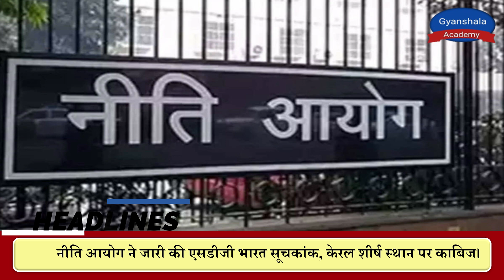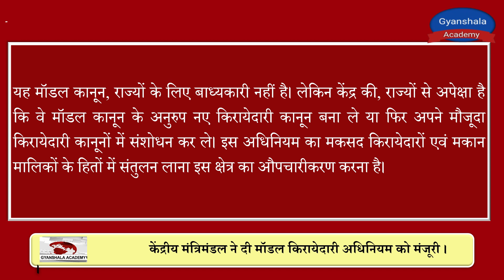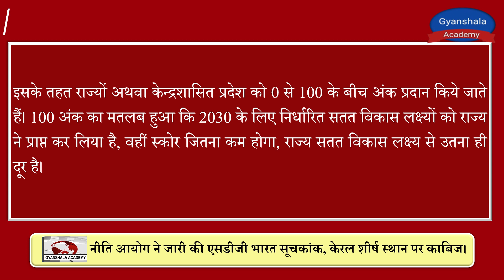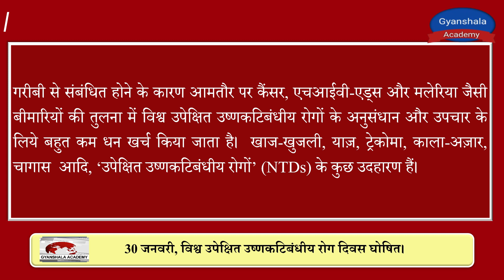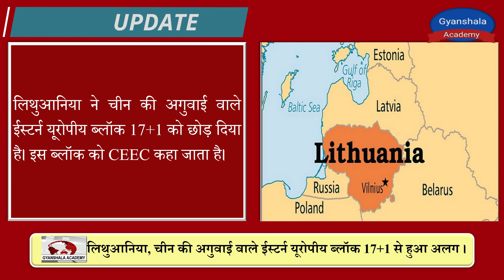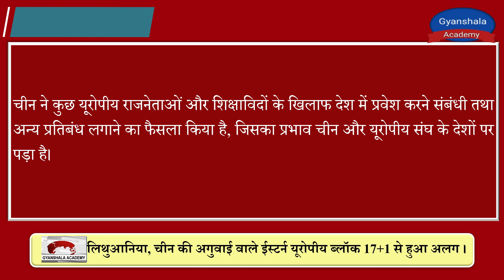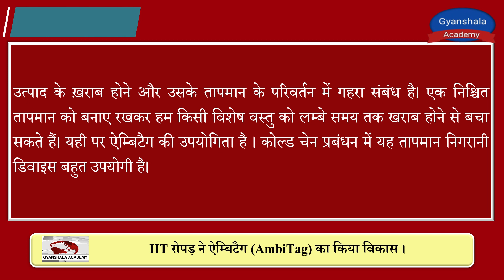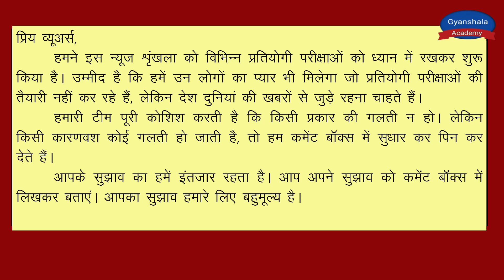NEWS UPDATE FOR EXAMS 02-04 JUNE, 2021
In this video, we are providing news update for competitive exam aspirants.